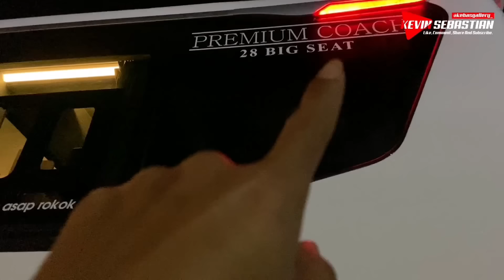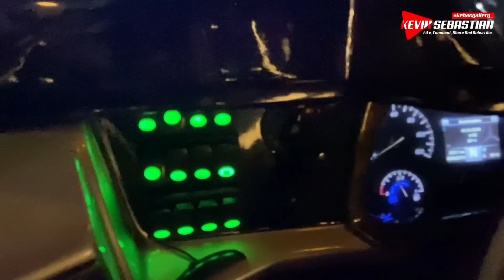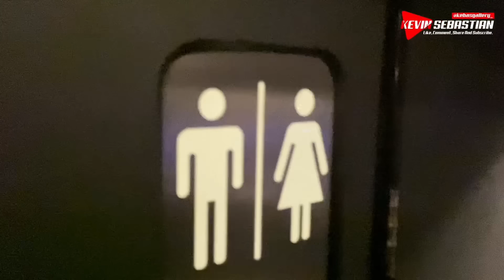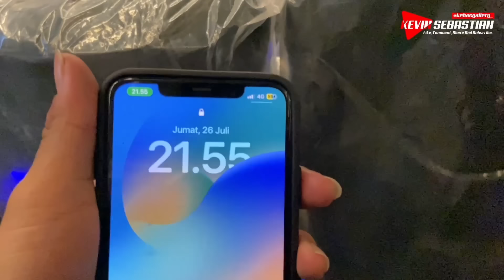BIS BARU LANGSUNG DI BAWA PULANG KE BALI🤗‼️ PLUS FLASHBACK MAKAN DI RM PURITAMA | Surya Bali SB 12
Masih edisi rilisan armada baru Po Surya Bali.. kali ini saya berkesempatan ikut mengantarkan armada baru Surya Bali ini pulang ke Bali dari Karoseri Adiputro Malang Jawa Timur..

Berikut video perjalananya..

Video Rilisannya :

Selamat Menyaksikan

In Frame :

Po Surya Bali
DK 7565 & DK 7566 AF
Jetbus 5 Single Glass By Adiputro
Mercedes-Benz OH 1626 Euro 4
Line : Denpasar - Solo - Jogja - Secang (Coming Soon)